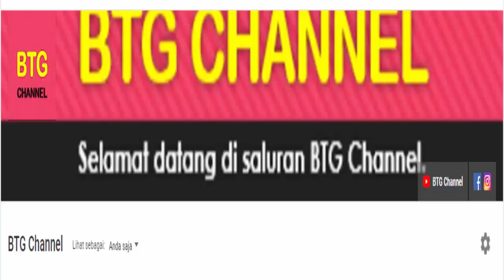Jadwal Final All England Open 2023 Hari ini: 3 Fajar/Rian vs Ahsan/Hendra | All England 2023 Finals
Berikut Jadwal All England Open 2023, Jadwal All England Open 2023 Day6/R2 yang akan berlangsung mulai hari ini. Yonex All England Open 2023 Badminton merupakan turnamen BWF Super 1000. Jadwal lengkap All England Open 2023 hari ini Day6/R2 atau jadwal Yonex All England Open 2023 akan berlangsung mulai jam 17.00 WIB, pada 19 Februari 2023 yang akan di tayangkan secara live oleh SPOTV dan INEWS TV, serta di Channel Youtube BWF TV. Dimana akan ada -- wakil indonesia yang bertanding di day5/R4 Yonex All England Open 2023 hari ini
Berikut untuk Jadwal All England Open 2023 hari ini Day6/R2. Yonex All England Open 2023 Badminton R2, atau jadwal final all england 2023